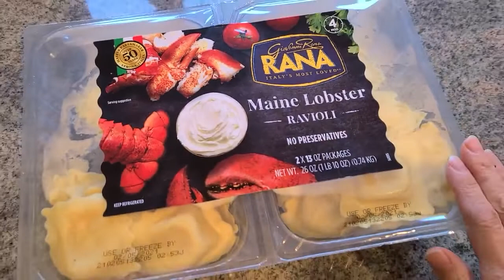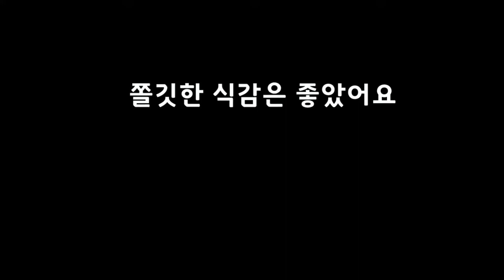Lobster Ravioli with Cream sauce 랍스터 라비올리 (로마노치즈, 파마잔 치즈 크림소스)코스트코 라비올리 제품 이용 그리고 리뷰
Lobster Ravioli with Cream sauce
로마노 치즈와 파마잔 치즈를 넣은 크림소스를 직접 만들어서 코스트코에서 파는 Rana 랍스터 라비올리 제품을 이용해서 만들었습니다.

라비올리 제품에 대한 리뷰도 올려보았습니다.
감사합니다~

Ingredients:
1 package Rana Lobster Ravioli (from Costco)
½ cup Onion(Chopped)
1 Tbsp Garlic(chopped)
¼ cup White wine
½ cup Heavy cream
1 cup Chicken stock
2 Tbsp Butter
1/4 tsp Cayenne pepper
Ground pepper
Romano cheese
Parmesan cheese
Parsley(chopped)
Evoo

1,중약불로 달구어진 후라이팬에 기름을 두르고 다진 양파(소금 1핀치 넣고)를 볶습니다
2,양파가 조금 투명하게 익으면 다진마늘을 넣습니다
3, 어느정도 잘 볶아지면 화이트 와인을 넣고 알코올을 좀 날려준 다음에
4, 치킨스탁 1컵을 넣고 조금 졸여줍니다
5, 파스타 냄비에 물이 끓어오르면 라비올리를 삶기 시작합니다(제품설명을 참고하여 3분정도)
6, 라비올리를 넣고 물이 한번 끓어오르면 불을 줄이고 중약불에서 삶아주세요
7, 치킨스탁을 넣은 소스에 헤비크림을 넣고, 버터를 넣고, 카이안페퍼를 넣고 잘 섞이도록 저어줍니다
8, 소스가 조금 졸아들면 로마노치즈, 파마잔 치즈를 넣고
9, 삶아진 라비올리를 넣어 주세요.
10, 다진 파슬리넣고  소스와 함께 조금 더 익혀줍니다.
11, 플레이팅:
라비올리를 담고, 소스를 얹고, 파마잔치즈 그레이터로 갈아주고, 다진 파슬리, 마지막으로 후추와 엑스트라 버진 올리브오일을 뿌려서 냅니다.

Bluebird - E's Jammy Jams